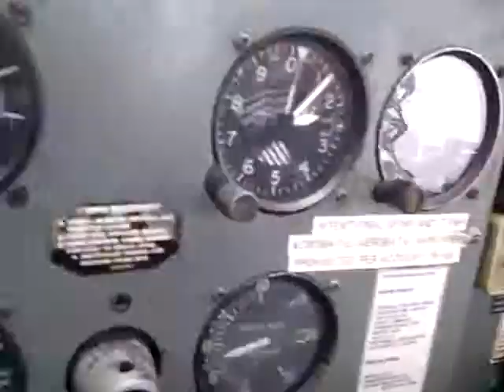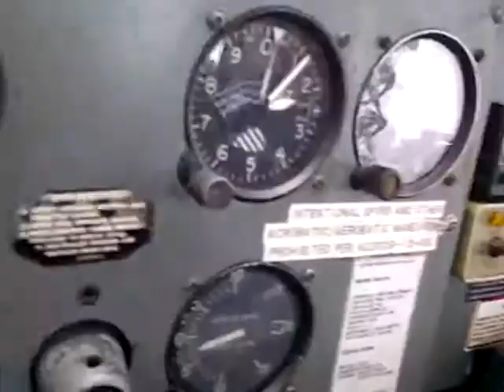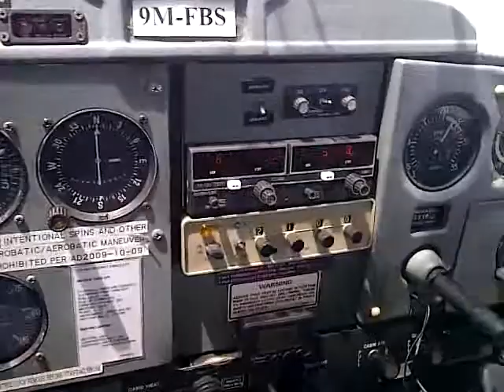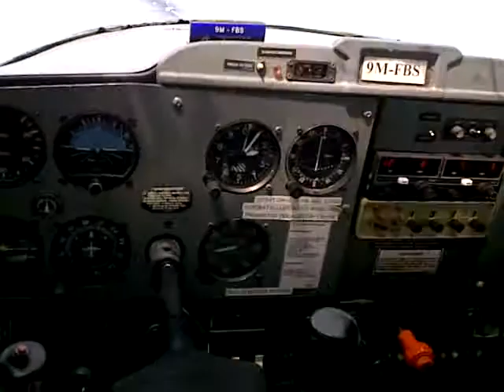JJ Learning to Fly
JJ Learning to Fly Effects Of Control on a Cessna 152